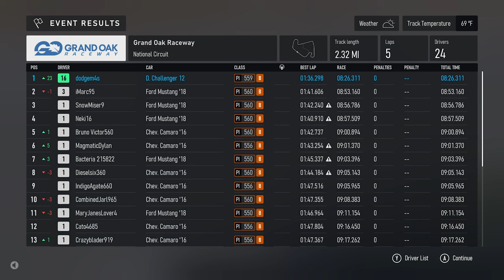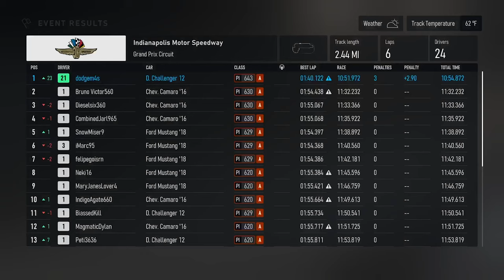Longplay of Forza Motorsport (2023) For PC | Part 5 | CAREER MODE | Iconic Muscle Competition